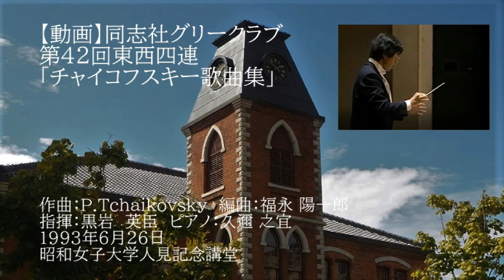【動画】第42回東西四連「チャイコフスキー歌曲集」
お正月お宝映像特集 3夜連続（その3）

【動画】同志社グリークラブ
第42回東西四大学合唱演奏会
「チャイコフスキー歌曲集」

01:10  1.Warum？（何故？）
04:45  2.Nicht worte, Geliebter（語るな、我が友よ）
08:29  3.Inmitten des Balles（舞踏会の中で）
11:40  4.Wieder wie früher（再びもとのような孤独で）
14:54  5.Nur wer die Sehnsucht kennt（憧れを知る者のみが）
18:47  6.Stäntchen des Don Juan（ドン・ファンのセレナーデ）

指揮：黒岩 英臣
ピアノ：久邇 之宜
作曲：P.Tschaikovsky
編曲：福永 陽一郎

1993年6月26日
昭和女子大学人見記念講堂

※この映像は八尋秋彦氏(H6卒)から提供いただきました。